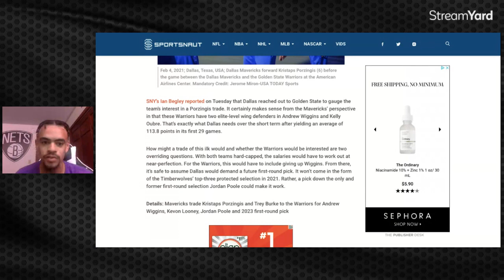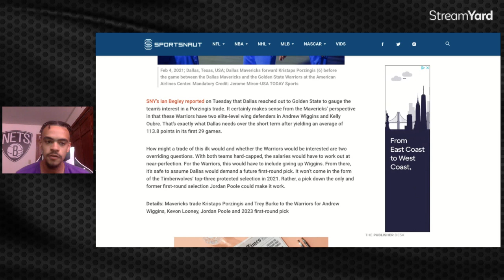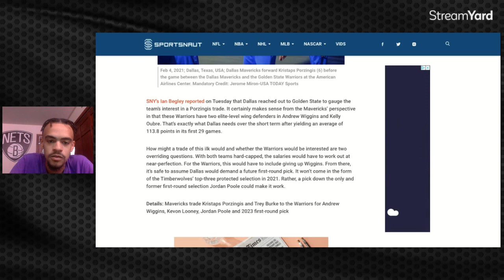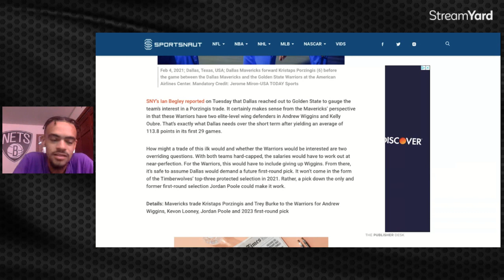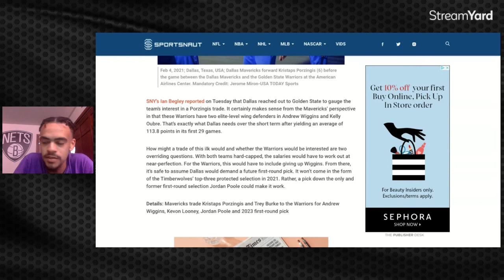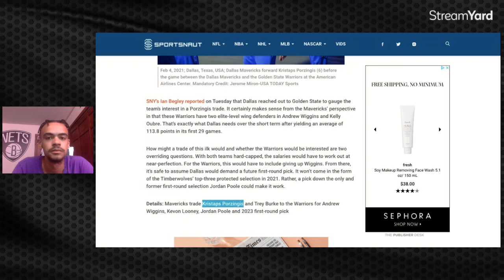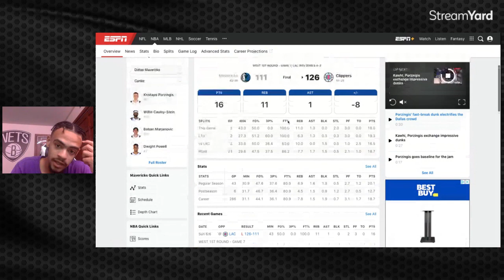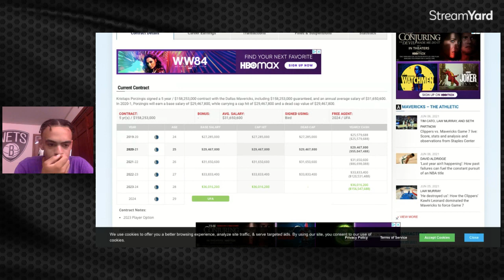WARRIORS TRADING FOR KRISTAPS PORZINGIS? Warriors 2021 Off-Season